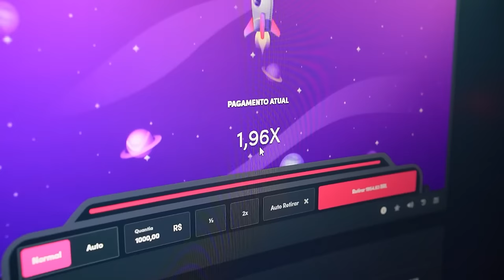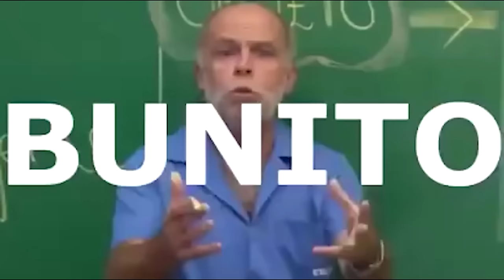O PERRENGUE CHIQUE NA VIRADA COM PAULINHO LOKO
Bônus de Boas-vindas de até R$1000 com o código: MUCA
Você deve ter mais de 18 anos para jogar. Se você tem menos, não jogue!
Passamos o reveillon em Florianópolis junto com Paulinho o Loko, Bagual, Queijinho, DelegaRP.